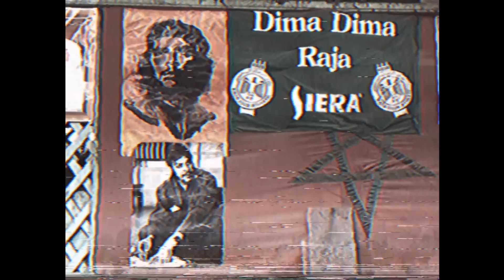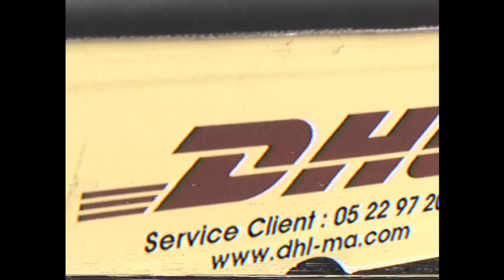ISSAM - HASNI (Official Music Video) Prod by Louisyrn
Director Of Photography : Essadik
Edited by : Issam Harris /Mohammed Chrouro
Styled by Mohcine Aoki
Prod by Jeune Cartier